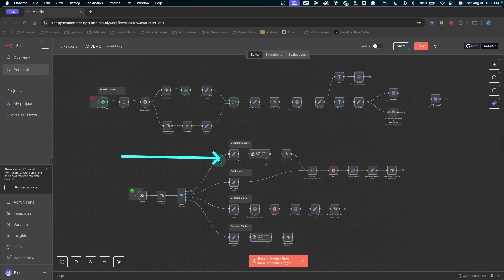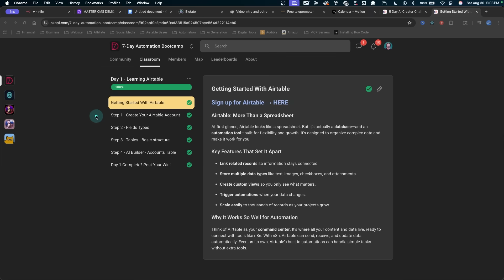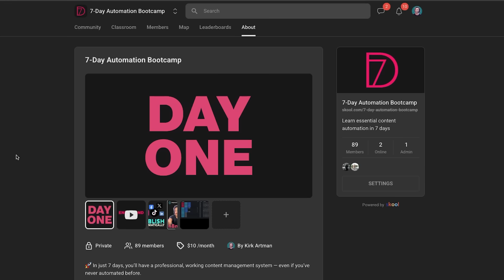What If You Could Automate Your Work in Just 7 Days? (n8n + Airtable)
Learn how to use n8n and AI to automate your content, save hours every week, and scale faster with no-code workflows.

What you’ll learn:
• Build your first n8n + Airtable automations
• Create AI agents for captions, posts, AI images, and AI videos
• Publish content automatically across platforms

Stop wasting time on manual work—start automating today.